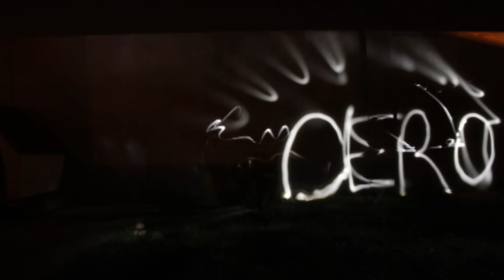La 25 - Adicción (Baradero 2016)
La 25, Adicción, Rock en Baradero 2016